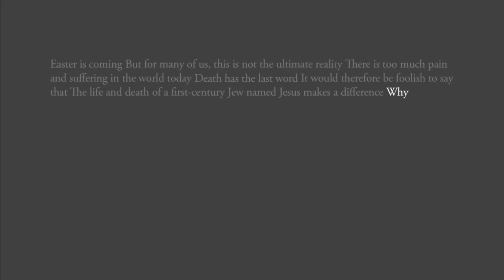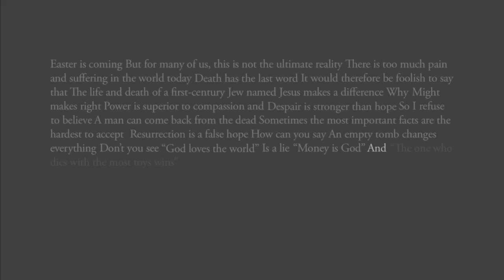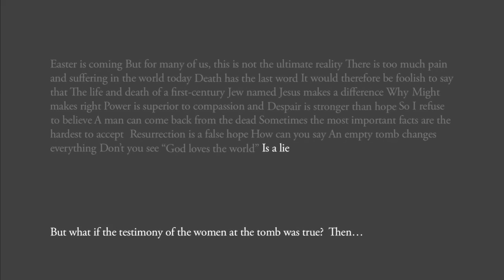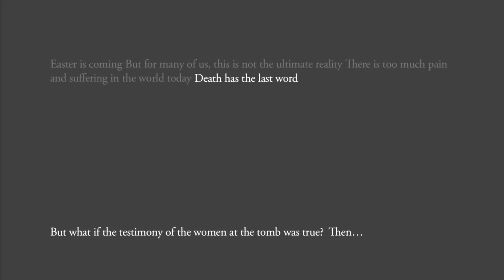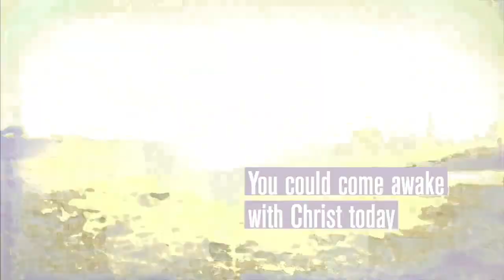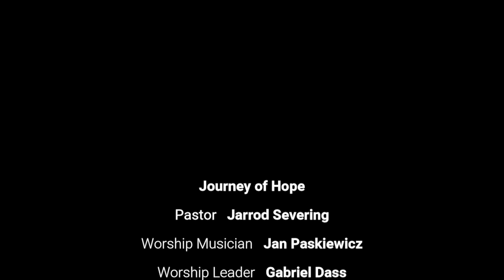Living the Resurrection (Elgin Campus - Message Only) 3.31.24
Happy Easter! Pastor Jarrod shares a message about resurrection and challenges us on our "third days."